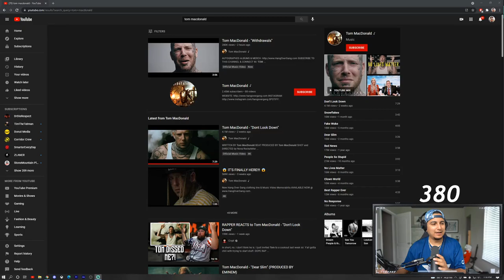IS THIS WHAT I BEEN LOOKING FOR?? | TOM MACDONALD "WITHDRAWS" FIRST REACTION!!